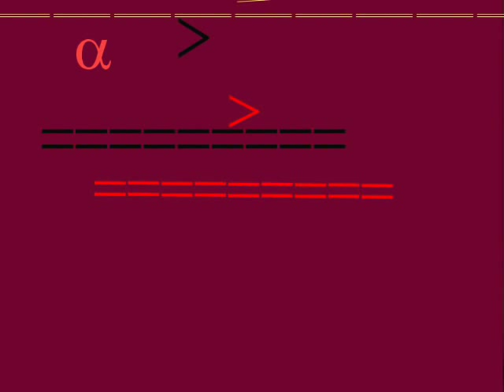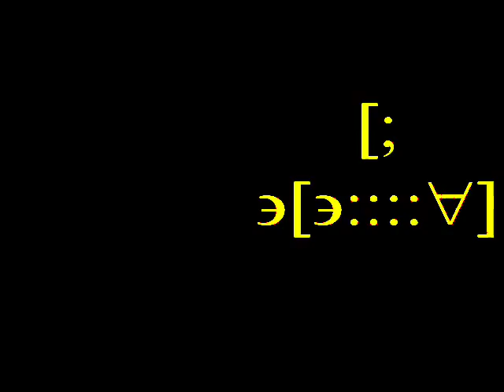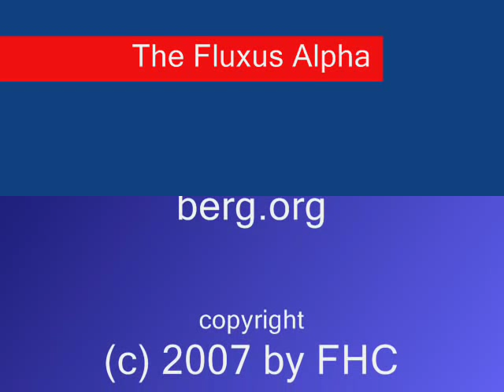The Fluxus Alpha by Litsa Spathi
Video by Litsa Spathi: The Fluxus Alpha. Published by the Fluxus Heidelberg Center, June 2007.